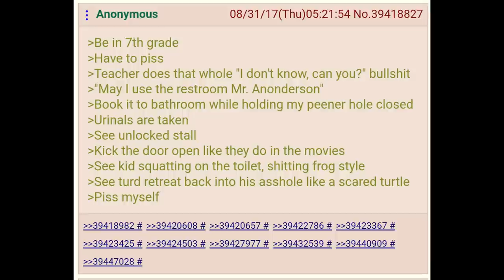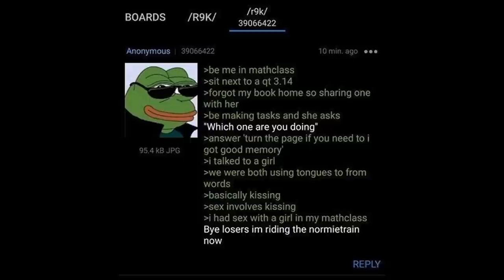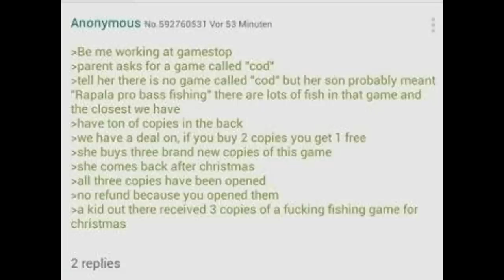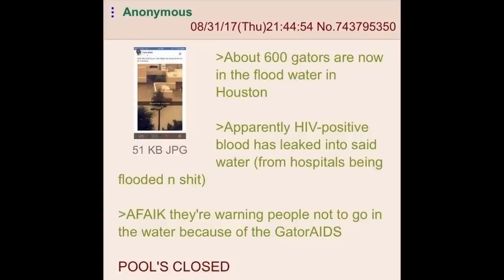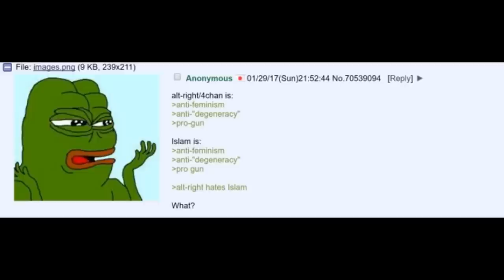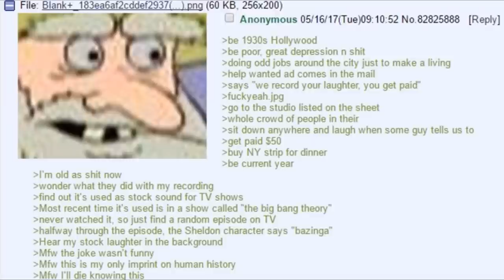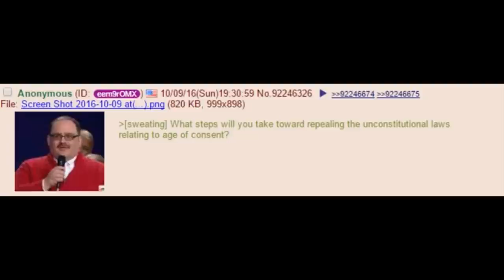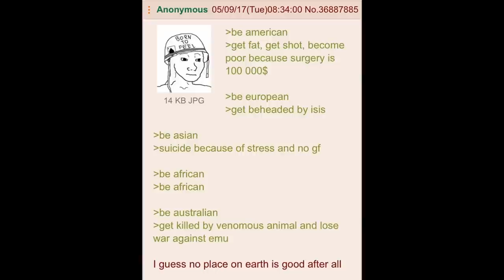/B/EST OF 4CHAN